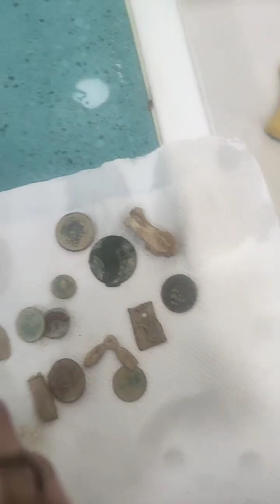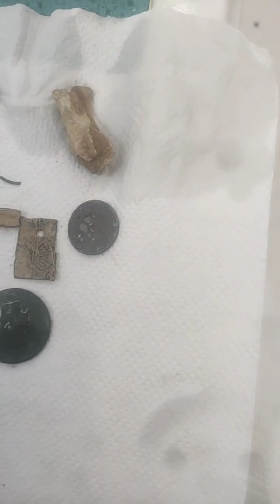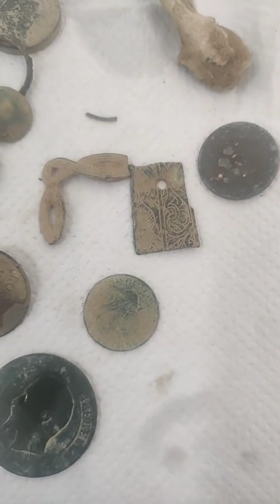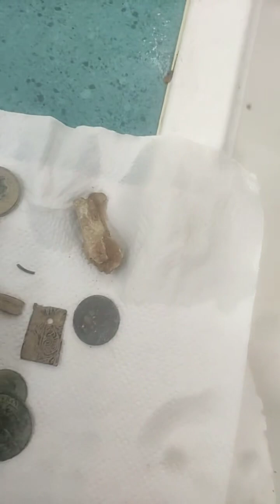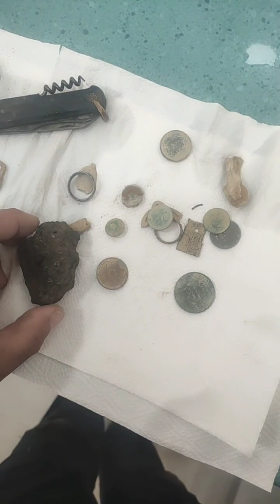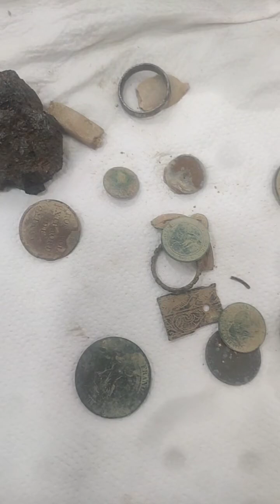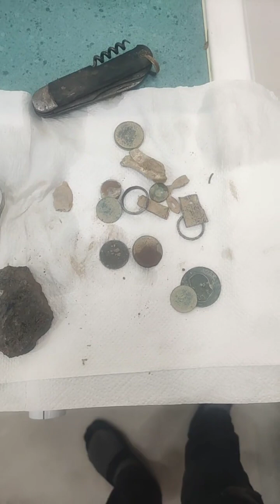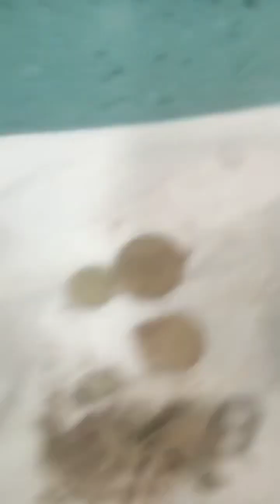Lo del día de hoy deteccionmetalica cosasextrañas mucha basura sacada del campo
Muchísima basura sacada del campo  esto si es descontaminar